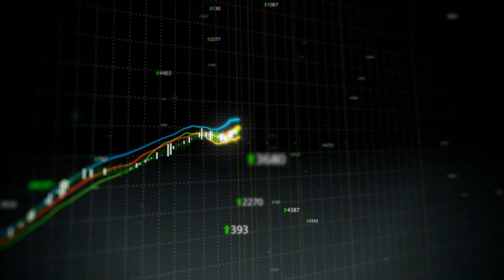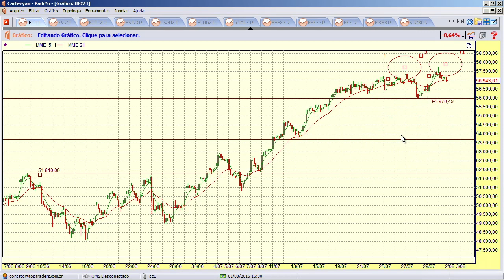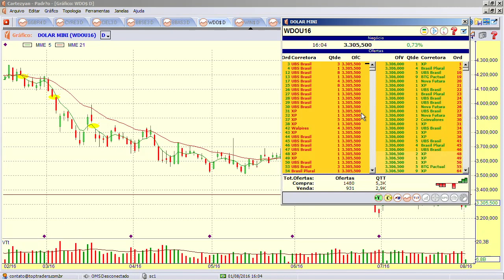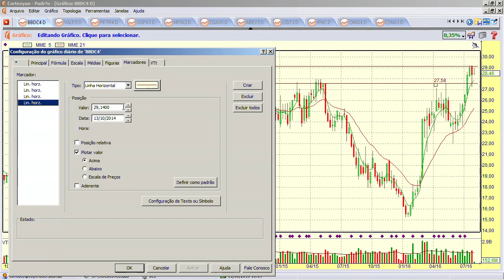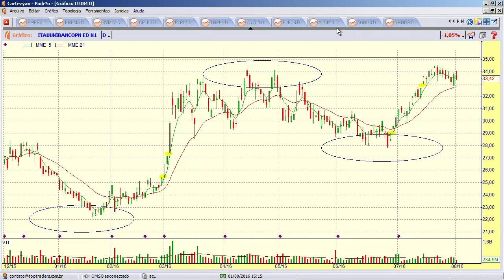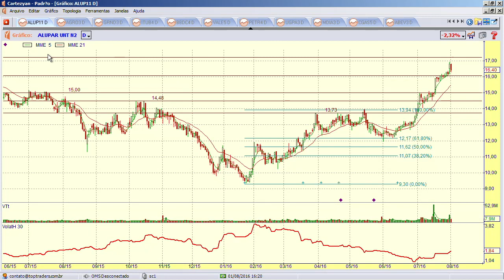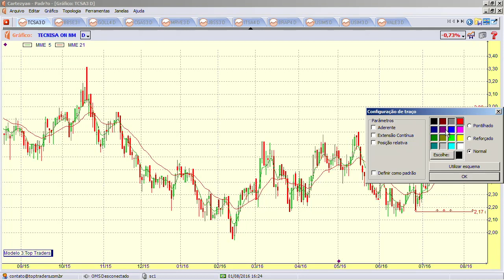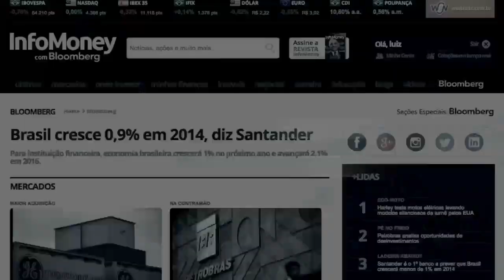Na Mira do Trader - 02/08/2016